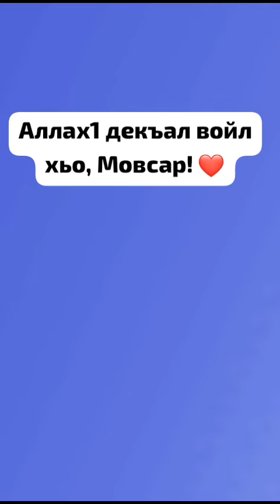ВИНЧУ ДЕНЦА ДЕКЪАЛ ВЕШ ЙИШЕГАР ДЕШНАШ ДЕЛА РЕЗА ХИЛИЛ